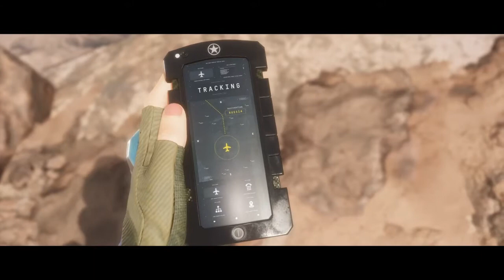Mortal Kombat 11 Story Walkthrough Part 6 - War on the Homefront - Johnny Cage (PS4)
Mortal Kombat 11 is a fighting game developed by NetherRealm Studios and published by Warner Bros. Interactive Entertainment. Running on a heavily modified version of Unreal Engine 3, it is the eleventh main installment in the Mortal Kombat series and a sequel to 2015's Mortal Kombat X. Announced at The Game Awards 2018, the game was released in North America and Europe on April 23, 2019 for Microsoft Windows, Nintendo Switch, PlayStation 4, and Xbox One. The Switch version was delayed in Europe, and was released on May 10, 2019.

Like the previous two games in the series, Mortal Kombat 11 is a 2.5D fighting game. Alongside the returning Fatalities, Brutalities, Stage Fatalities, Friendships and Quitalities, new gameplay features are introduced, such as Fatal Blows and Krushing Blows. Fatal Blows are special moves similar to the X-ray moves in Mortal Kombat X. Like X-ray moves, Fatal Blows deal a large amount of damage, but unlike them, they only become available when a player's health drops below 30%, and can only be performed once per match. Krushing Blows are a special cinematic variation of a given special move, triggered when certain requirements are met, like most Brutalities in the previous game. Also new to the series is a Flawless Block mechanic, which allows for a comeback window after blocking an attack with precise timing. Another returning finisher is Mercy, last seen in Mortal Kombat 3, where the winning player can opt to revive their opponent, giving them a small amount of life.

Mortal Kombat 11 introduces a Custom Variation feature which offers a character customization system similar to the Gear system in NetherRealm Studios' previous DC Comics fighting game Injustice 2, improving over the Variation system featured in Mortal Kombat X. Each character has an initial set of outfits, weapons and moves, which can be further customized by the player. However, unlike Injustice 2, in Mortal Kombat 11 the characters' appearance does not determine their abilities, allowing the players to create custom move lists independently of their character's appearance.